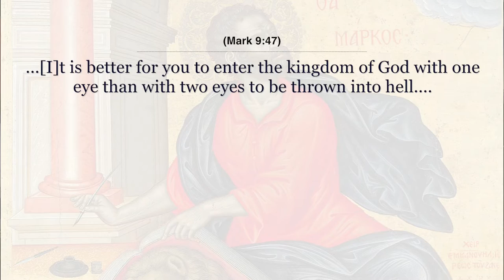Jesus and Gehenna (The Mass Readings Explained Intro)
For the Mass Readings on the 26th Sunday in Ordinary Time for Year B, Jesus discusses Jesus' emphasis on the reality of hell in his public ministry.  Far from hell being a peripheral topic for Jesus in the Bible, he speaks of it more in the Gospels than any other New Testament writer.  So, let us take heed of the reality that our Master teaches and root out sin -- do whatever it takes to root it out -- to get into the Kingdom.

Notable Quote from this Week's Video:
Before I jump into the Gospel, just as a preface: I think it’s really important to notice that although in our own day and time the topic of hell — the idea of eternal separation from God — has become very unpopular, it’s important to remember that in the Gospels — if you look at the New Testament and the Gospels as a whole — Jesus actually speaks about the fires of hell, the punishments of hell, and the reality of Gehenna more times in the Gospels than the rest of the New Testament combined.  So, this really an important issue in the teaching and preaching ministry of Jesus Christ.  And, so it needs to be important for us as well, however unpopular it might be.

Or, you can watch this intro video at our